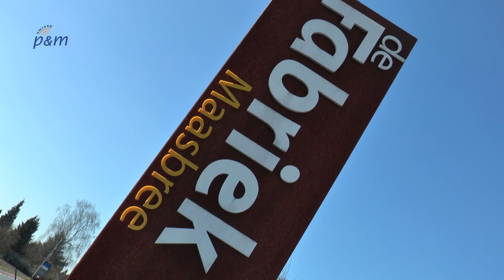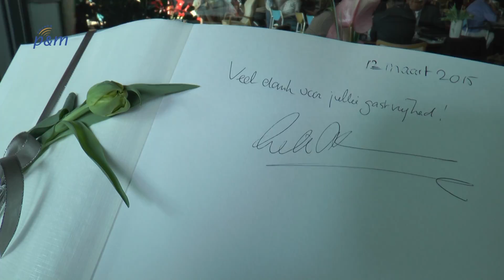Koning Willem-Alexander bezoekt Fabriek Maasbree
Koning Willem-Alexander bezocht donderdagmiddag De Fabriek in Maasbree en De Bekkerie in de Boekend. Directeur Peter Broekmans van Rendiz bezocht in het begin van dit jaar de nieuwjaarsreceptie van de Koning. Naar aanleiding van deze receptie bracht de koning vandaag een bezoek aan twee projecten van het bedrijf.

Rendiz is een maatschappelijke onderneming die zich richt op dagbesteding en activiteiten voor mensen met een beperking en afstand tot de arbeidsmarkt. Op verschillende locaties in de provincie exploiteert het bedrijf horecafaciliteiten, dagbestedingslocaties en een binnenspeeltuin. In de Fabriek is naast een dagvoorziening en kinderspeeltuin ook en een buitenschoolse opvang gevestigd.